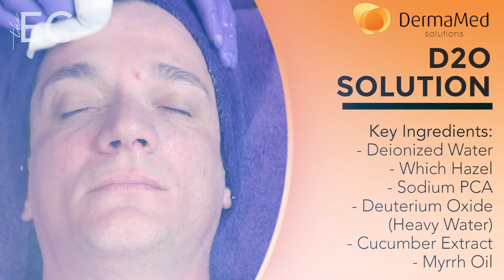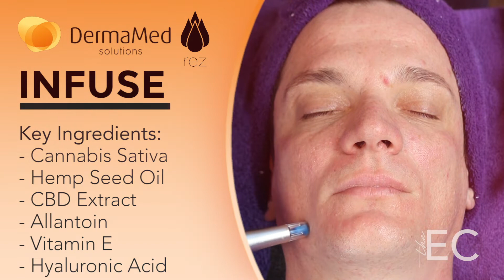DermaMed CBD Infusion Facial on The Esthetician Connection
Intense CBD Infusion facial using Rezenerate Nano Infusion and DermaMed Microdermabrasion.
This luxurious facial exfoliates dead surface cells with crystal microdermabrasion then infuses anti-inflammatory and healing  CBD with nano infusion. The detoxifying CBD Charcoal mask helps to draw out impurities while calming and soothing the skin. This facial will create repeat bookings for sure!